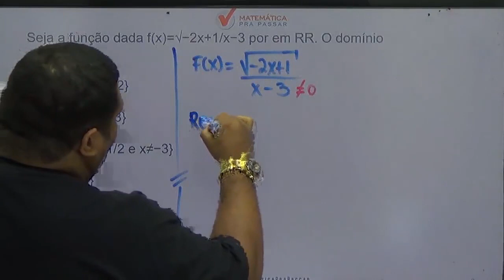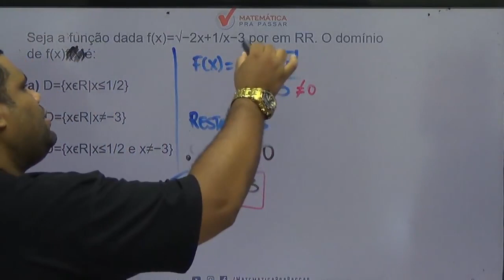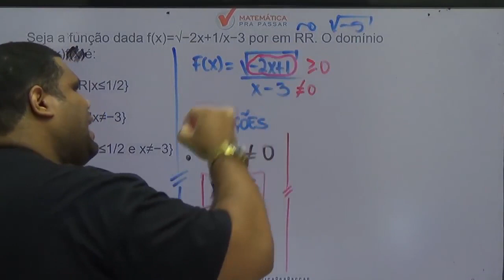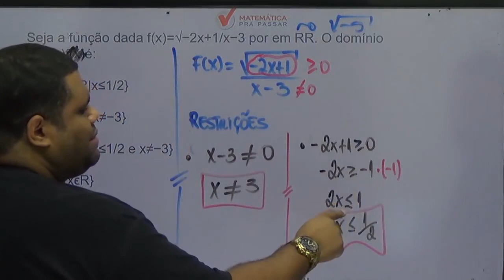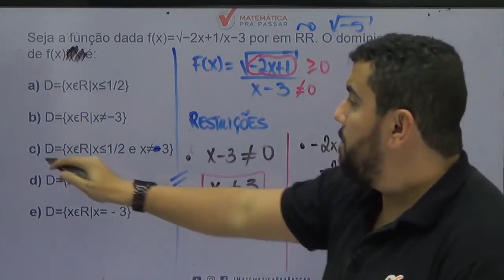Matemática para PM PE |Dica 74| Função nunca foi tão fácil